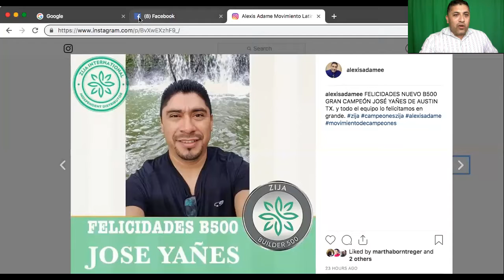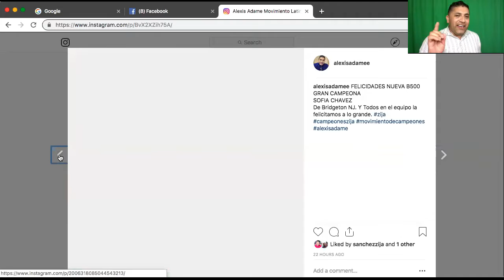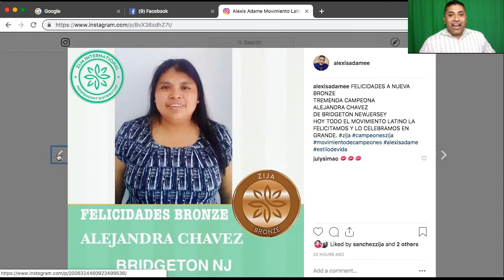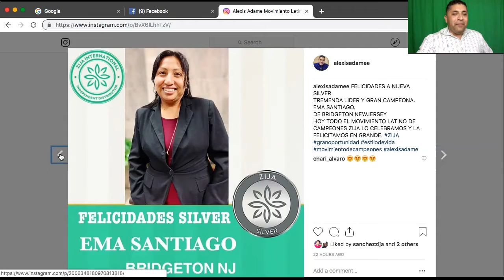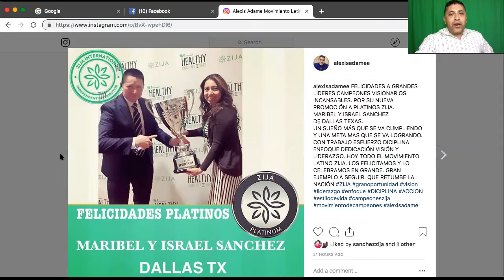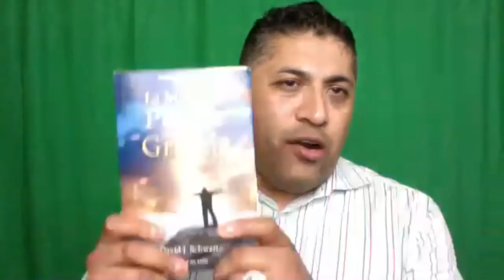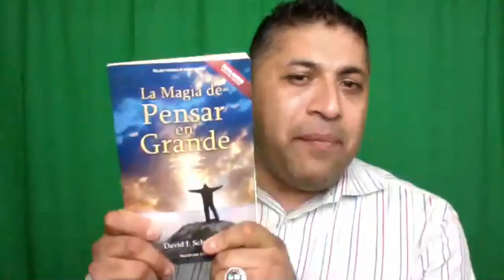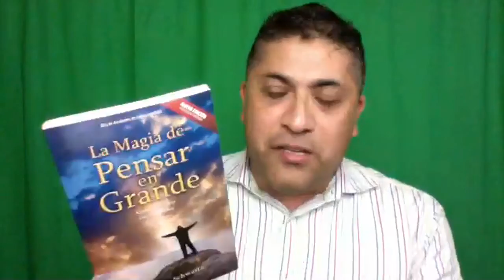SUPER VIDEOCONFERENCIA CON GRANDES TESTIMONIOS ZIJA ISRAEL Y MARIBEL S, EMA S, ARACELY R, CON ALEXIS